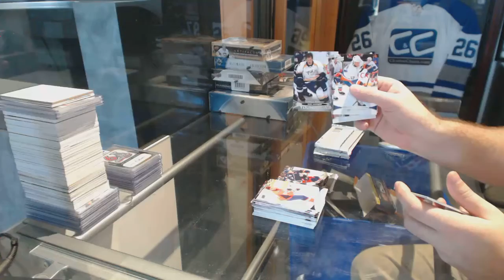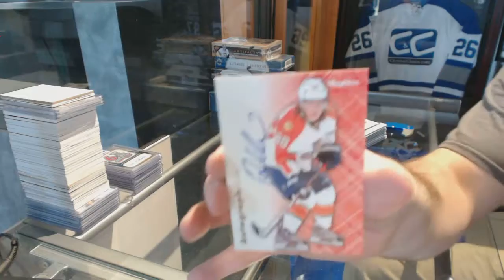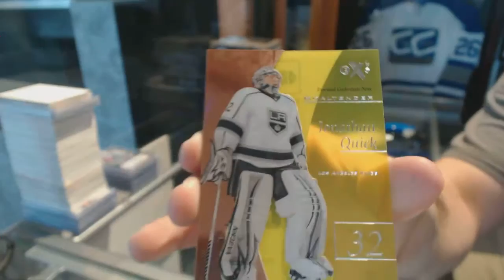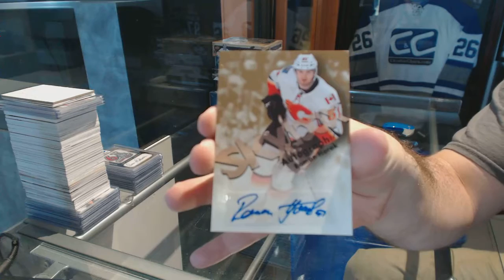11-12 UD Series 1 & 12-13 UD Fleer Retro Hockey Box Break - C&C GB #6819